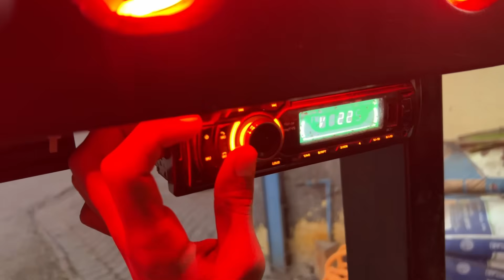ਰੂਬੀ ਦੇ ਬੱਚਿਆਂ ਦੀਆਂ ਖੁੱਲੀਆਂ ਅੱਖਾਂ🐶//ਬਾਪੂ ਵਾਲਾ ਟਰੈਕਟਰ ਆਇਆ ਘਰੇ ਸਾਰੀ ਫਾਇਰਿੰਗ ਪਈ ਨਵੀਂ